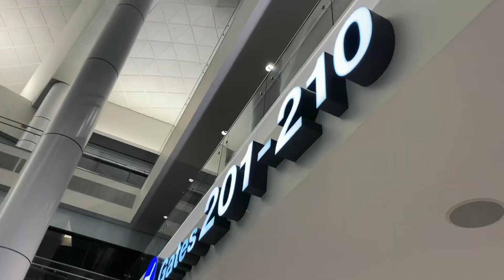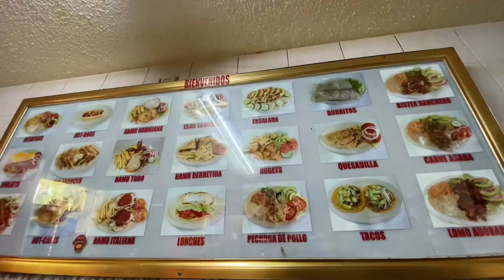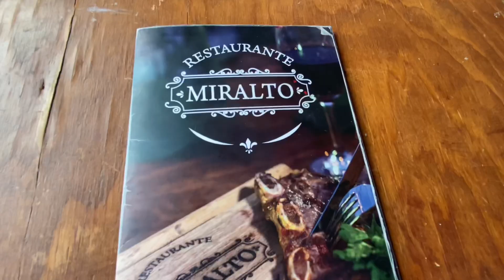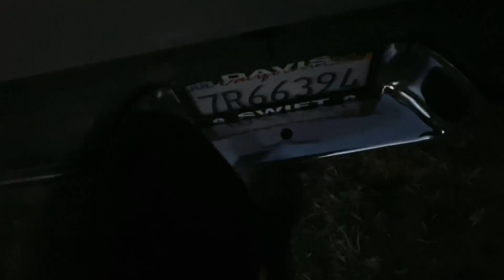Nos Fuimos A México! (Yahualica, JAL/El Baluarte) PT. 1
I hope you guys enjoyed todays vlog! I filmed A LOT so more parts coming up. Que tengan bonito día! ❤️

Janet